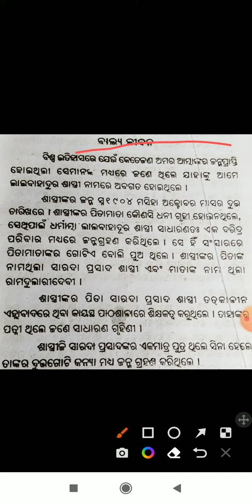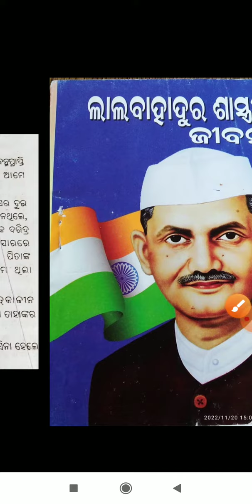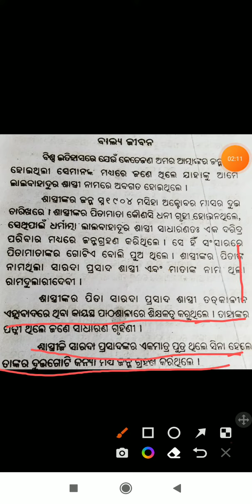ଲାଲ ବାହଦୁର ଶାସ୍ତ୍ରୀ ଙ୍କ ଜୀବନୀ (ବାଲ୍ୟଜୀବନ)biography of lal bahadur sastri ||part-1||odia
ଲାଲ ବାହଦୁର ଶାସ୍ତ୍ରୀ ଙ୍କ ଜୀବନୀ (ବାଲ୍ୟଜୀବନ)biography of lal bahadur sastri ||part-1||

odiaLal bahadur shastri biography in odia || shastri jayanti in odia || Lal bahadur shastri odia eassy ||

Lal bahadur shastri biography in odia || shastri jayanti in odia ||Lal bahadur shastri biography in odia
Lal bahadur shastri in odia
shastri jayanti in odia
shastri speech in odia
about Lal bahadur shastri odia